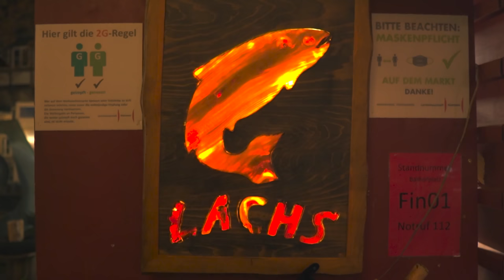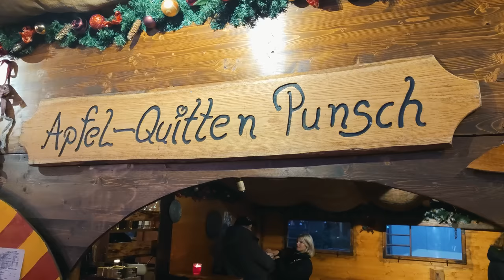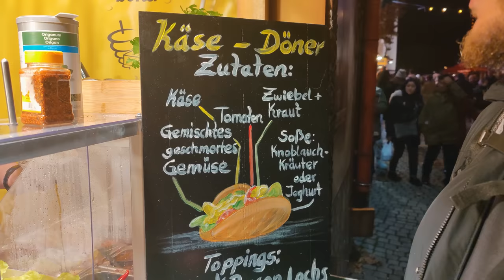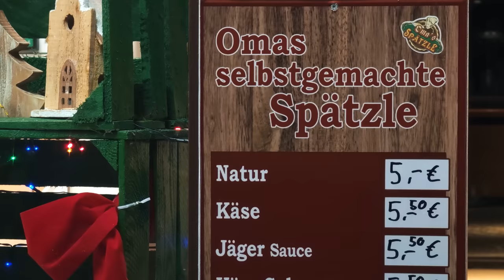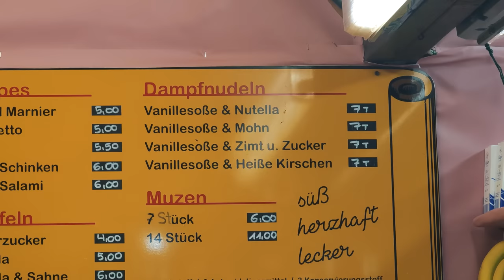20 MUST EAT FOOD at GERMAN CHRISTMAS MARKETS!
Christmas Market Time in Germany and all of the Germany Food you need to try! We have been to multiple Weihnachtsmarkt in Germany and there are a few staple food items we want to show off in this video. Christmas markets are beautiful outdoor street markets that date back to the late middle ages in Europe. There are a lot of traditional and new age food that made these markets a joy to be at! What is your favorite food to eat at a Christmas market?

Timestamps:
00:00 - Christmas Markets in Germany
00:58 - Ordering Glühwein
01:43 - Dish #1
02:42 - Dish #2
03:41 - Dish #3
03:57 - Dish #4
04:10 - Dish #5
04:25 - Dish #6
05:00 - Dish #7
05:50 - Dish #8
07:10 - Activities Christmas Markets Offer
08:17 - Dish #9 to #15
08:32 - Dish #16
09:04 - Altstadt Christmas Market
10:23 - Dish #17
11:40 - Dish #18
12:52 - Dish #19